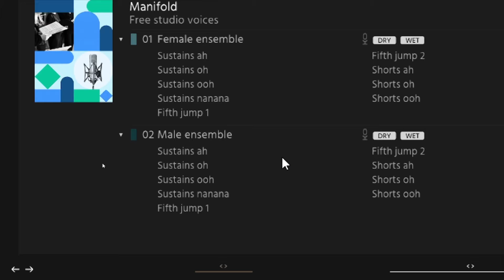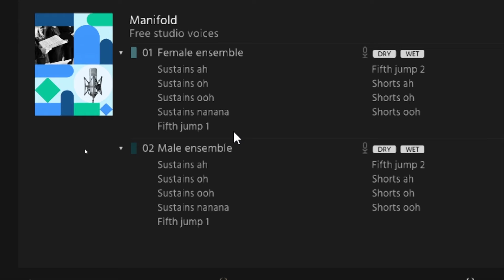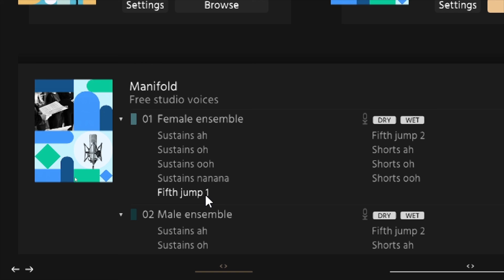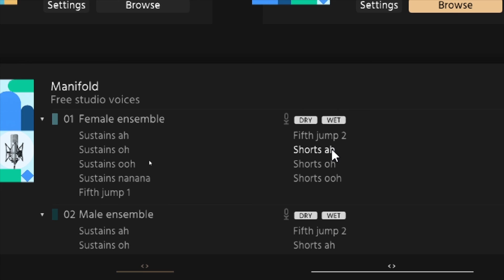El mejor coro vst gratis - Manifold - Orchestral tools